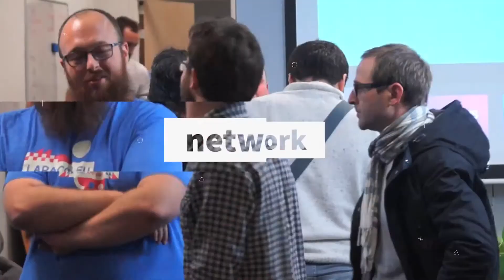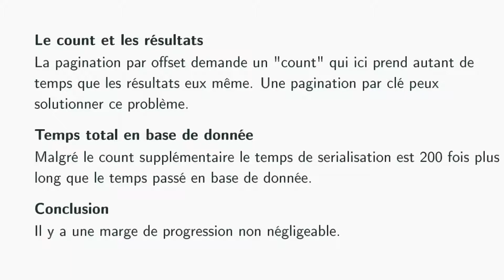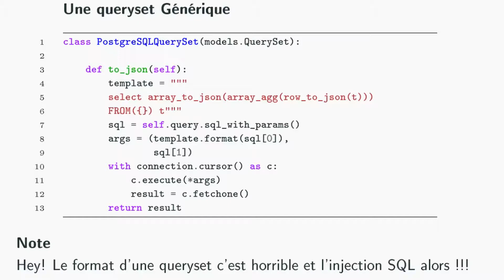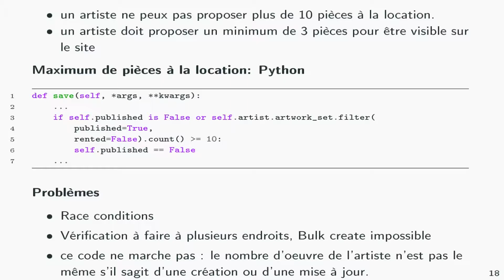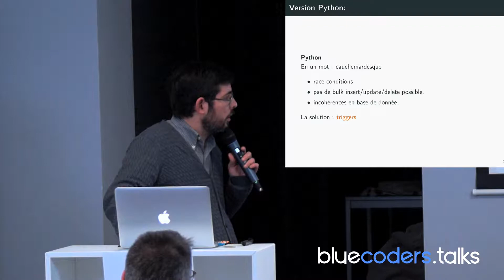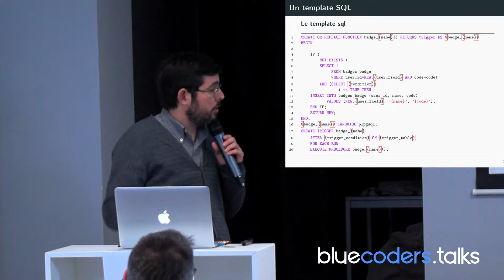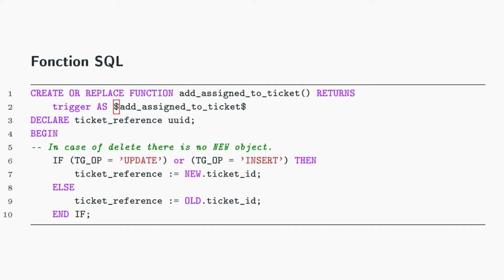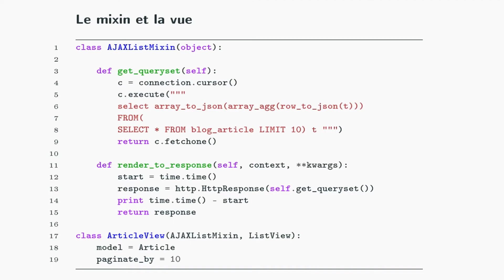Manage spatial objects with PostGIS - Talks by Bluecoders